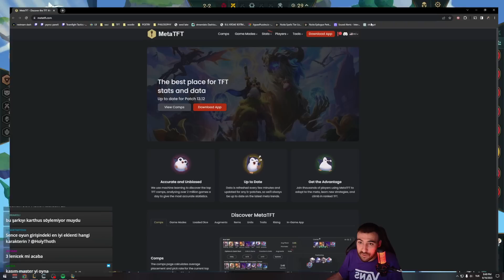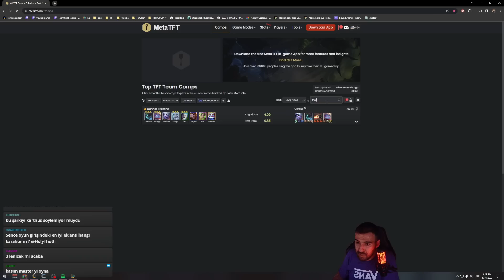KUYU GELİRSE TRİST GİT ÇOK OP! | HOLYTHOTH TFT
TFT Teamfight Tactics TFT Teamfight Tactics